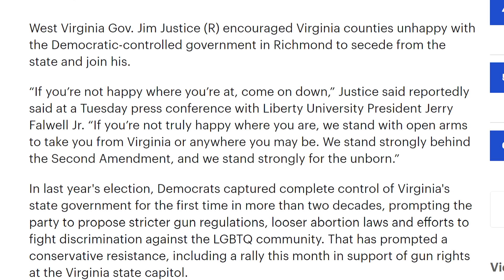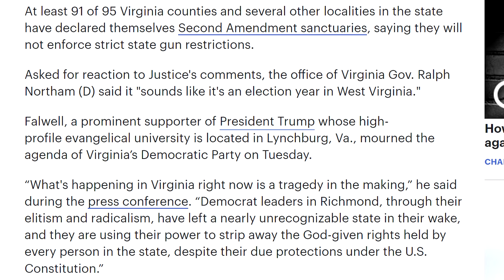Gun Gripes #229: "Virginians Invited to Secede to WV"